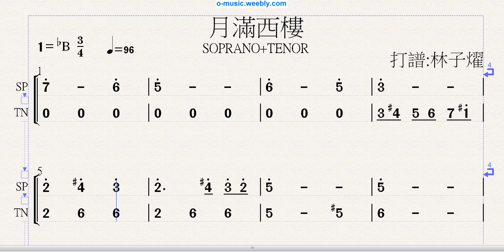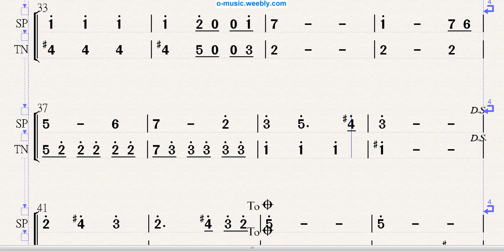月滿西樓 SP+TN